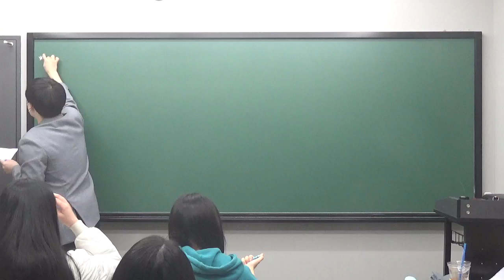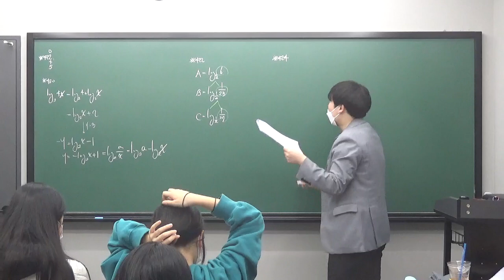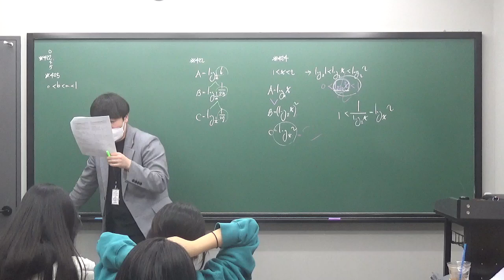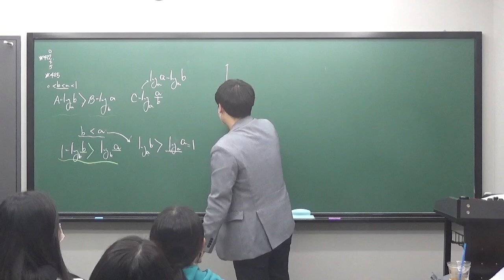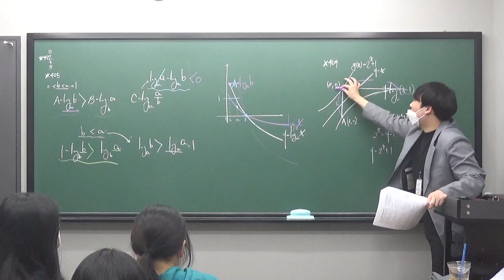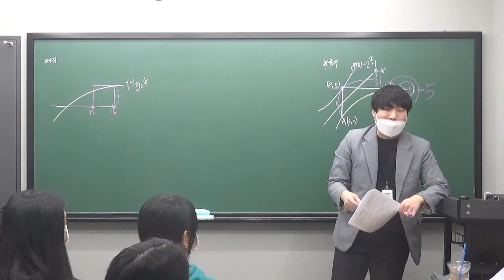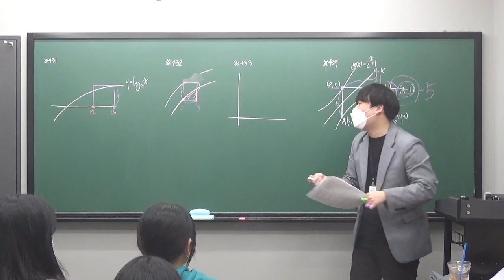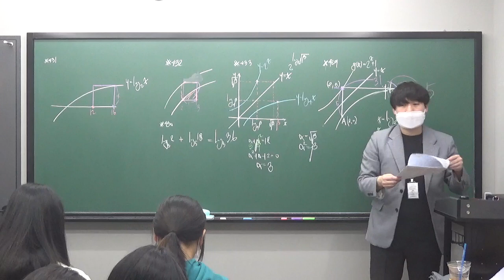수진T 고2A 0201 질의응답